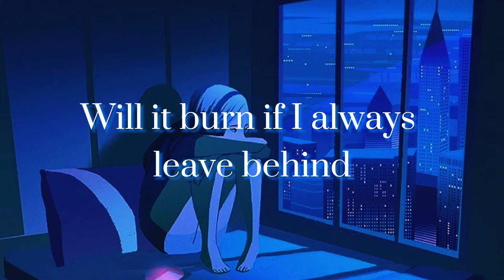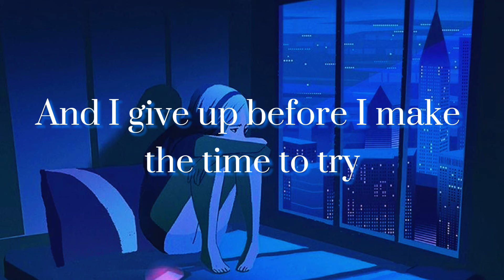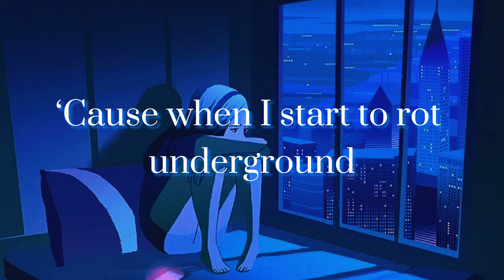Echos - Blame (Lyrics)